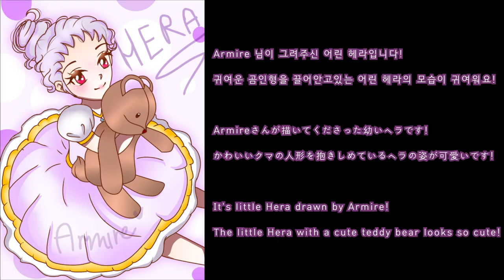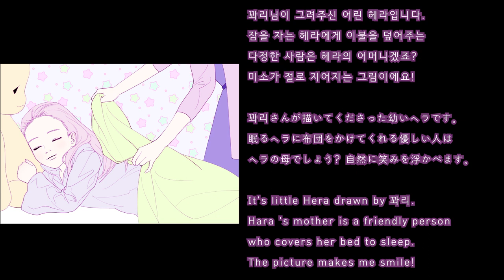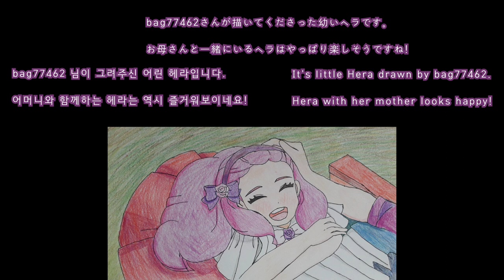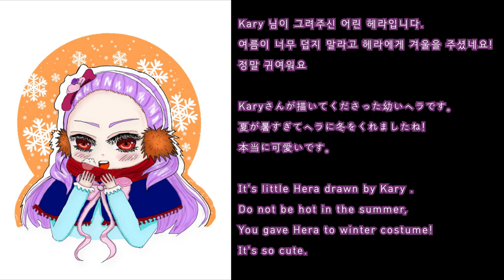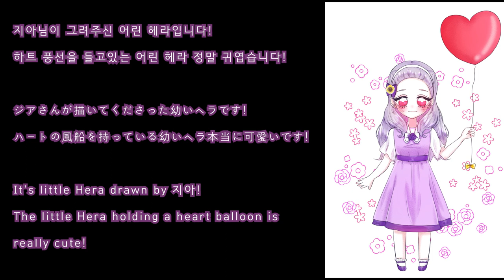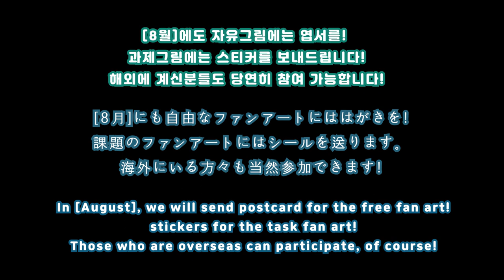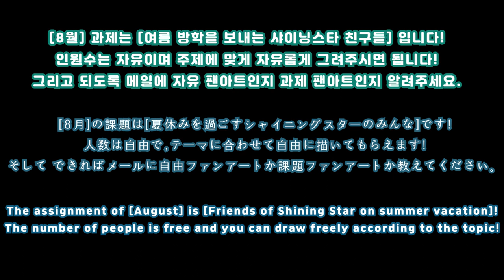7월 과제 팬아트 모음!! / Fan art collection in July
7월 한 달간 보내주신 과제 팬아트를 모아봤습니다!!
보내주신 모든 분들 정말 감사합니다 (ᗒᗨᗕ)

8월 과제는 여름방학을 보내는 샤이닝스타 친구들을 그려주시면 됩니다(인원 제한은 없어요 ›ㅅ‹)
이번에도 여러분의 멋진 그림 기대할게요!(찡긋)